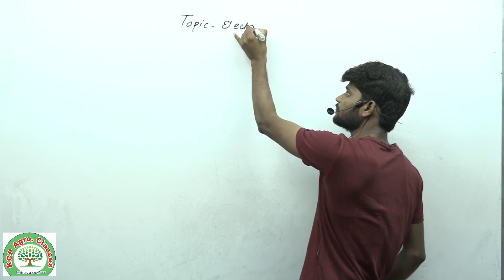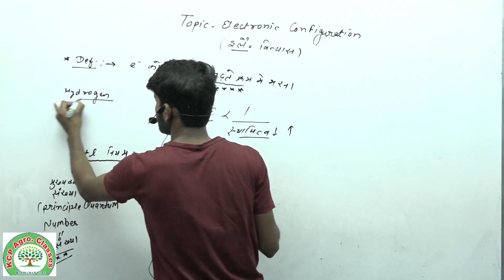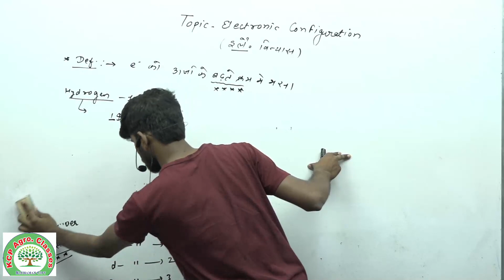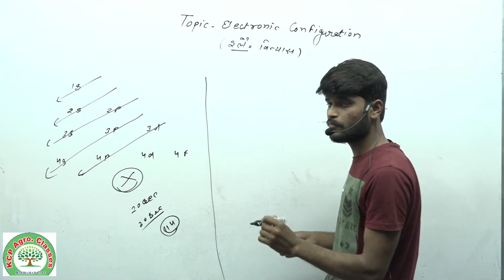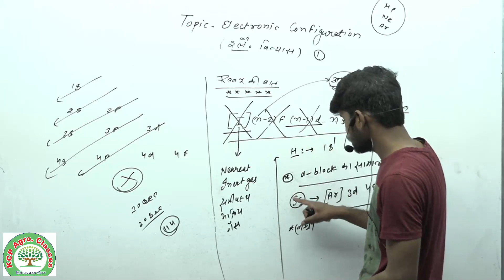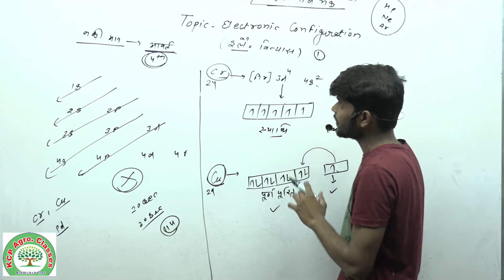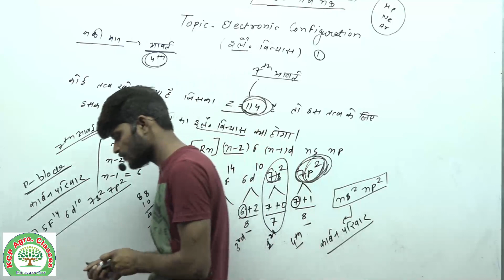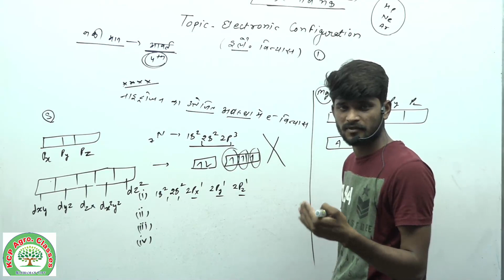JET/BHU/ICAR Chemistry [ ELECTRONIC CONFIGURATION ] BY VINOD KUMAWAT